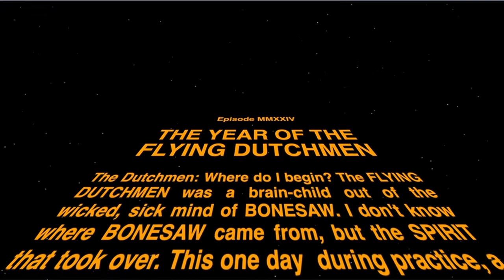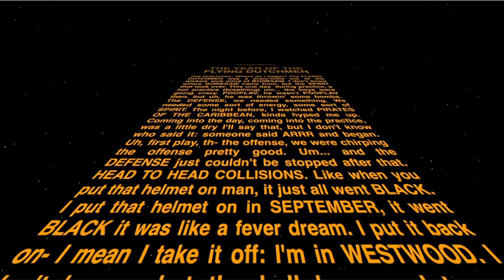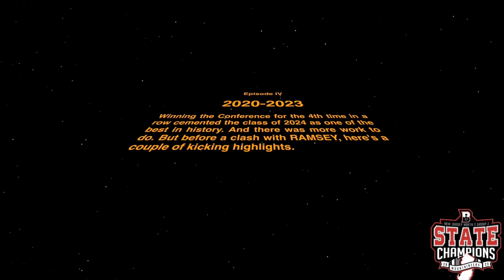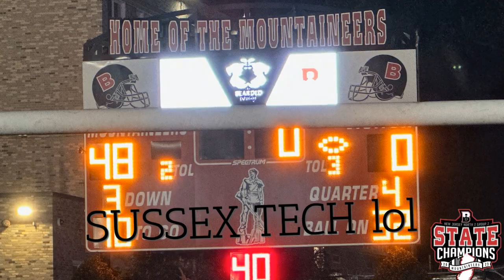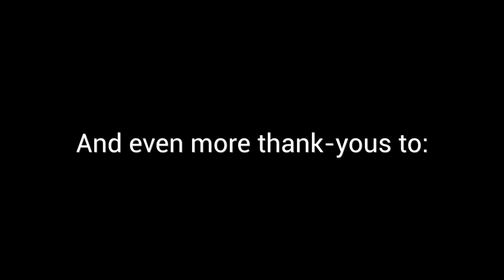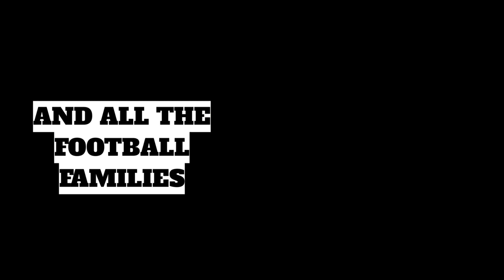Bernards Football | 2023 Season Documentary